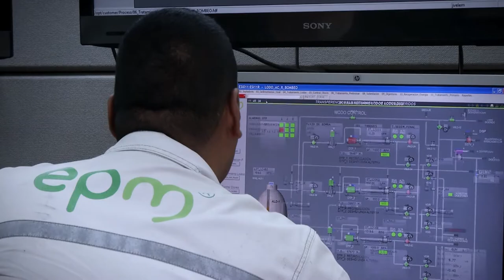Planta de tratamiento San Fernando [NOTA ] Telemedellín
Nota realizada para el programa Diálogos Metropolitanos del 17 de mayo de 2017. Tema: Cuidado del río Aburrá Medellín.

León Arturo Yepes Enríquez - Gerente (e)  Aguas residuales EPM
Explica en detalle el proceso de tratamiento desde que se recogen las aguas mediante tubos colectores, cómo llegan a la planta para hacer desarenación, sedimentación y biogás. Explica cómo se mejorará oxigenación del agua con planta de Bello.